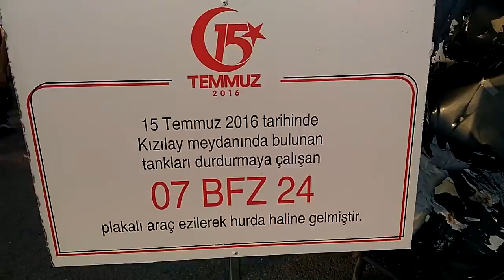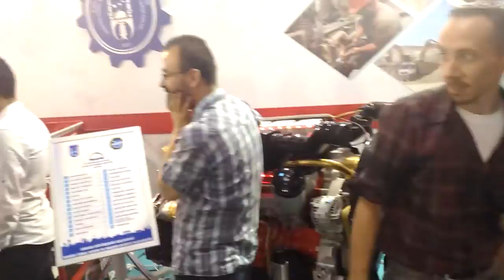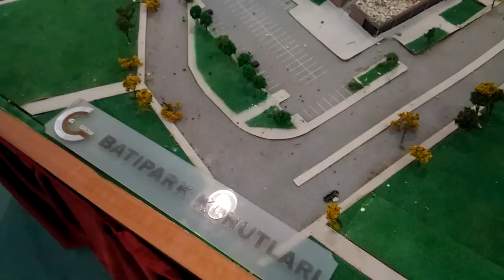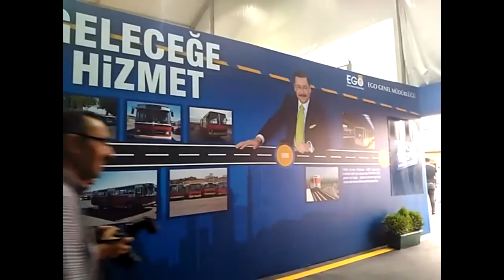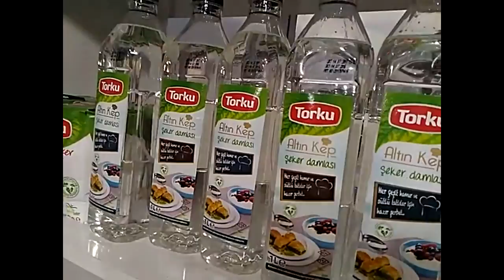7. Uluslararası Büyük Ankara Festivali 2017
7. Uluslararası Büyük Ankara Festivali